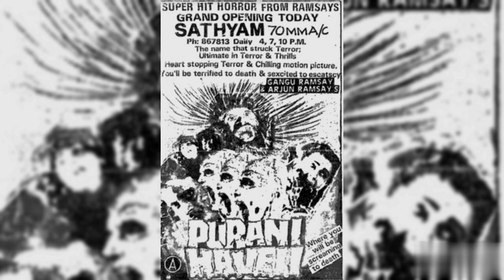पुरानी हवेली | Purani Haveli | Hindi Horror Movie | Ramsay Brothers | Bollywood News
bollywood news